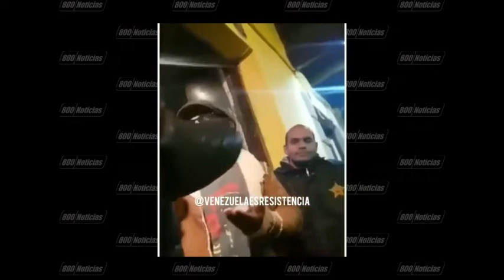Atacan a Servando Primera en Perú por “chavista”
Los hijos de Alí Primera nunca pasan desapercibidos cuando andan por la calle, aparte de ser unos cantantes muy talentosos, su nexo con el chavismo provoca reacciones de rechazo en los venezolanos, dentro y fuera del país, que viven a diario la crisis por culpa del régimen de Maduro que ellos apoyan.